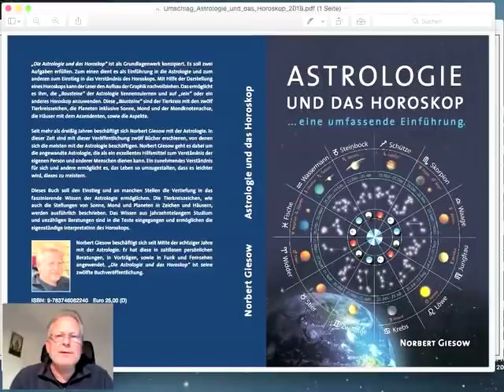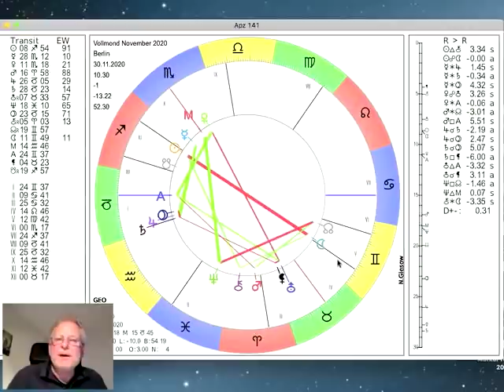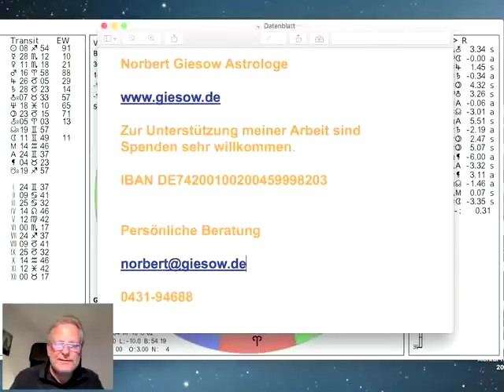Die Energien und Konstellationen aus astrologischer Sicht im November 2020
Merkur (am 3. November) und Mars (am 14. November) werden direktläufig. Jupiter und Pluto treffen ein drittes und letztes Mal im Steinbock aufeinander. Wir haben den zweiten Vollmond im Oktober am 31.10., den Neumond im November im Skorpion am 15.11. und den Vollmond im Zwilling am 30. November, mehr dazu im Video…

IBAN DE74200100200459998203